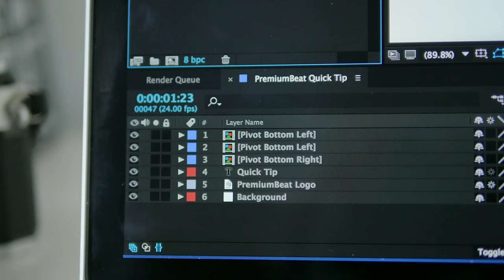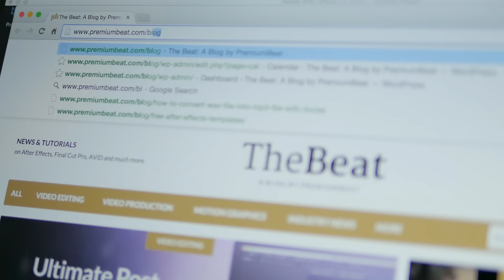Quick Tip: How to Export Video in After Effects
- Exporting video in After Effects is very easy. In this quick tip we're going to take a look at how to export high-quality videos in After Effects.